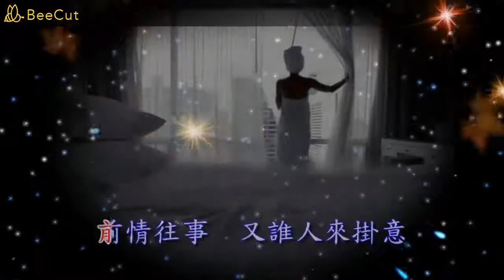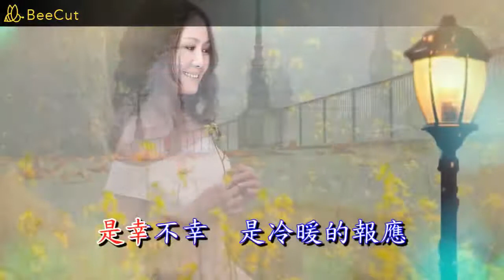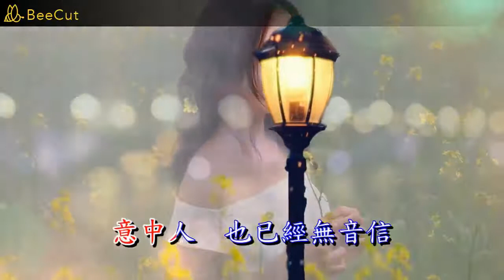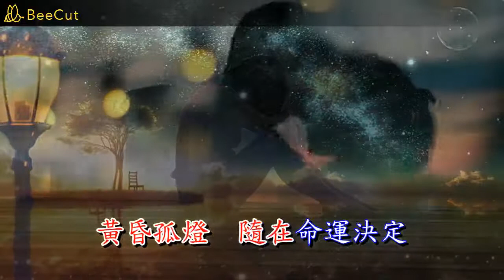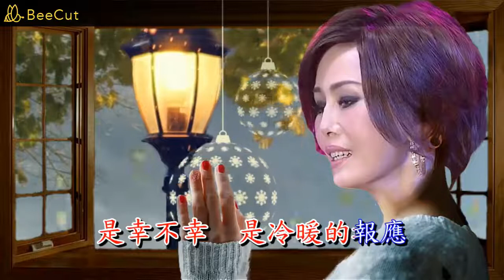江蕙 黃昏孤燈 KTV 純伴奏